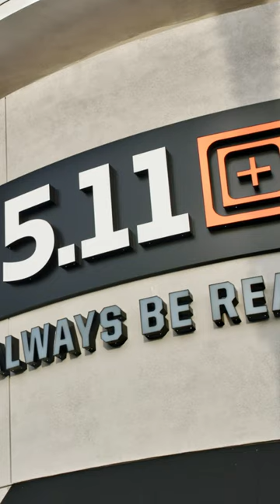5.11 Shorts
With the weather heating up, it's time to get some skin in the game. Stay comfortably cool without sacrificing pocket space this spring in a pair of 5.11 shorts.